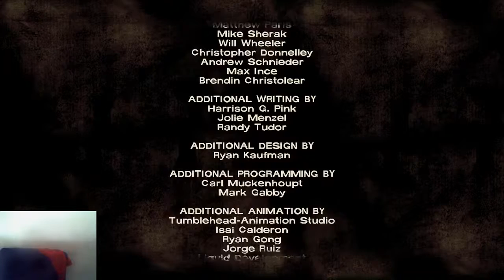Walking Dead - Long road ahead- Tanque no caminho, novos "amigos", CHEGANDO EM SAVANNAH " PT 8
Steam: Sandalhas

Steamcraft: Sandalhas